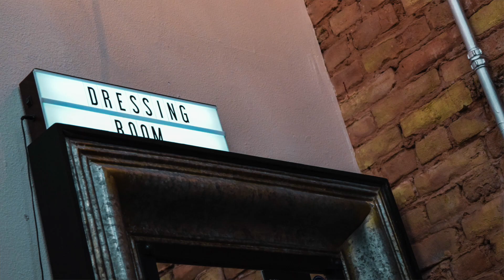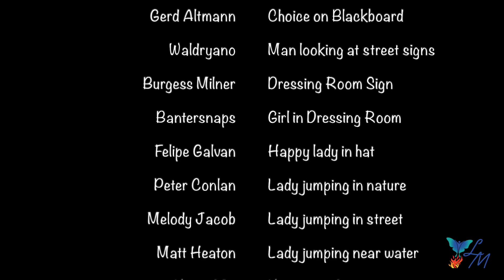Lasting Weight Loss - Episode 4 - Choice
This video focuses on how to use choice to stop overeating and drop excess weight.

The mind likes choice and doesn't like to be restricted. Restrictions increase the desire for the very thing I am trying to avoid. Say I can't, I'm not allowed, I mustn't or I shouldn't makes me want those foods even more.

So when faced with chocolate, lollies, ice-cream, pizza etc instead of saying "I can't have that, I'm not allowed those foods, I mustn't eat those foods" I can say to myself instead "I am choosing to drop excess weight, I am choosing to eat healthy, I am choosing to see the numbers go down on the scales, I am choosing to be slim, fit and healthy"